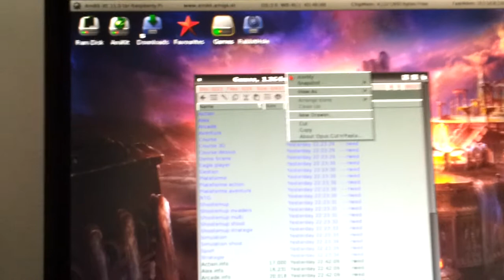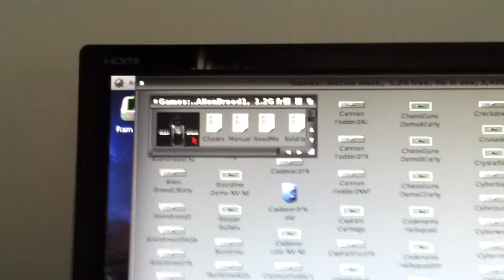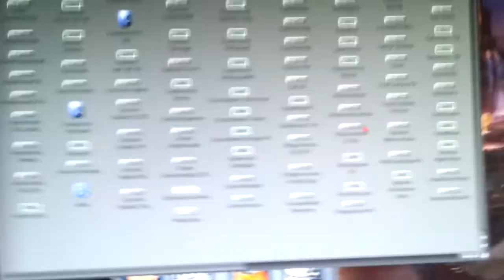AmiKit XE Raspberry Pi 400